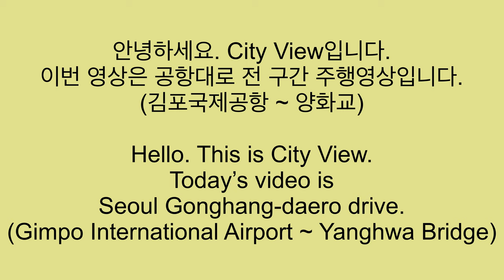김포공항이 시작점인 공항대로 전 구간 주행영상 Seoul Gonghang-daero drive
안녕하세요. City View입니다.
이번 영상은 공항대로 전 구간 주행영상입니다.

Hello. Everyone. This is City View.
Today’s video is Seoul Gonghang(Airport)-daero drive.

촬영장비: DJI Osmo Action

Record date: June 20th 2020
Record camera: DJI Osmo Action